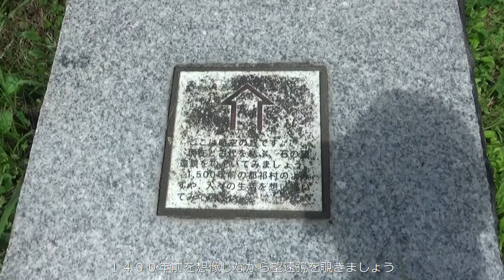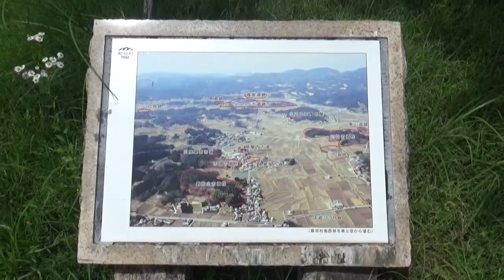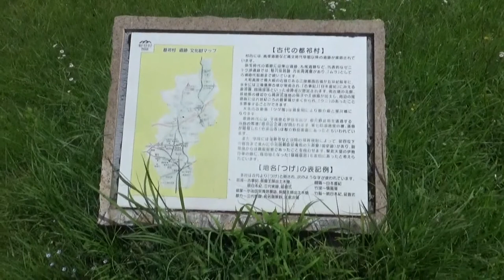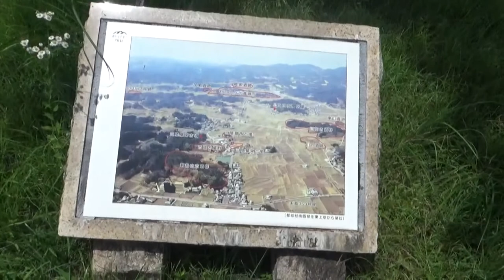三陵墓西古墳 円墳40ｍ高さ10ｍ未満 お花畑の階段を登って行くと 可愛いモニュメントが待受けています。墳頂からの展望は素晴らしい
三陵墓西古墳、三陵墓東古墳の2墓が中心となる都介野岳から北にのびる尾根上に営まれた古墳群。三陵墓西古墳は直径40ｍ、高さ5ｍの円墳で二つの主体部が確認されている。三陵墓東古墳は墳丘長110ｍ、後円部径72ｍ、前方部幅50ｍの前方後円墳で、大和高原・宇陀郡においては最大級の古墳。 出土品から西古墳は5世紀前半、東古墳は５世紀後半の築造とされ、国造クラスの有力者が被葬されたのではないかと考えられている。